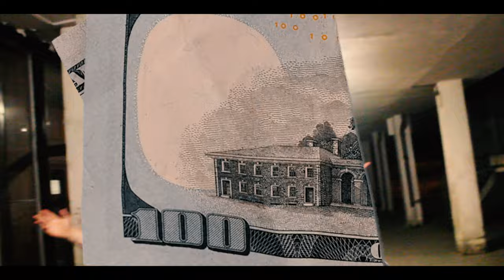Captain Josh - JANEK LEDECKÝ feat Ferrero Roger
FEA